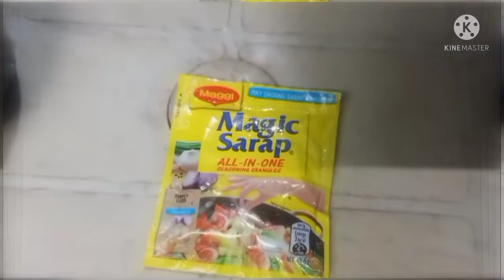SINABAWAN NA TILAPIA